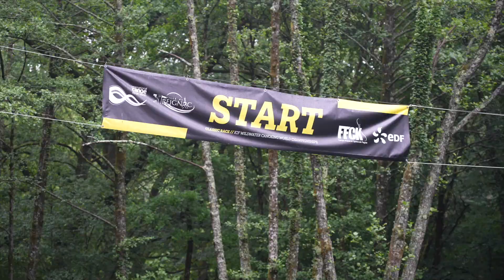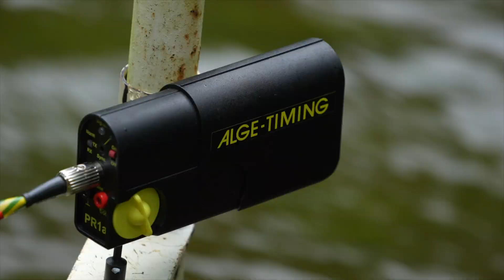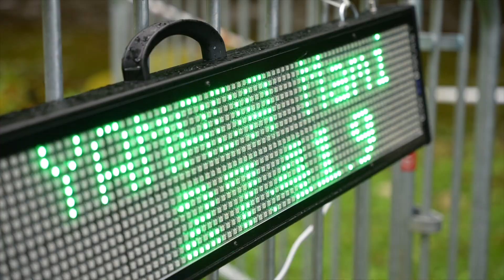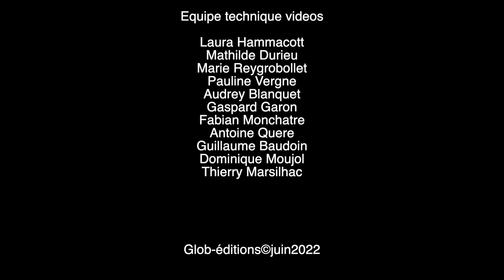Résumé des championnat du monde de descente Canoë-Kayak à Treignac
Résumé des championnat ICF de descente Canoë-Kayak à Treignac qui ont eu lieu du 3 au 6 juin 2022